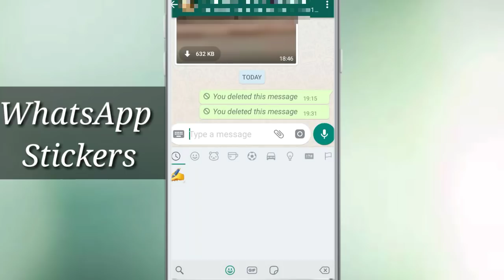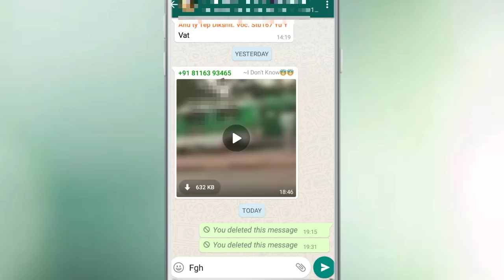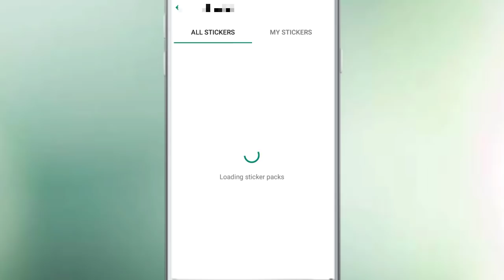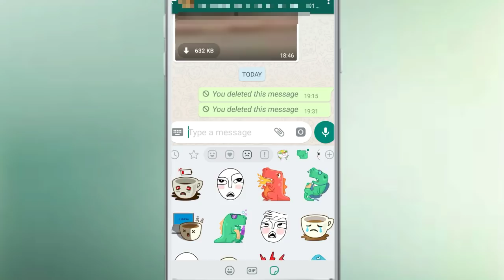এগুলো কি এ‌ল WhatsApp এ?WhatsApp new sticker feature update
In this video we have talk about a new whatsapp feature called STICKERS.It is one of the awaited feature of whatsapp.With the help of this stickers feature users can reply with stuckers.If you enable this whatsapp stickers feature then add new stickers you wish to reply.At present this whatsapp swipe to reply message is available on beta version, so to get this feature you have to join whatsapp beta program

1.Buy SanDisk Ultra 32GB(Rs.500)::

2.Buy Samsung EVO 32 GB::

3.Buy SanDisk OTG Pendrive 32 GB::

4.Buy Mi Bsic Headset::

6.Buy boAt Headset::

7.Buy JBL Headset::

8.Buy F & D 2.1 Speaker::

9.Buy F&D 2.1 Speaker With Bluetooth::

10.Mi 1000 mAh Power Bank::
1.Buy SanDisk Ultra 32GB::

2.Buy Samsung EVO 32 GB::

3.Buy SanDisk OTG Pendrive 32 GB::

4.Buy Mi Bsic Headset::

6.Buy boAt Headset::

7.Buy JBL Headset::

8.Buy F & D 2.1 Speaker::

9.Buy F&D 2.1 Speaker With Bluetooth::

10.Mi 1000 mAh Power Bank::